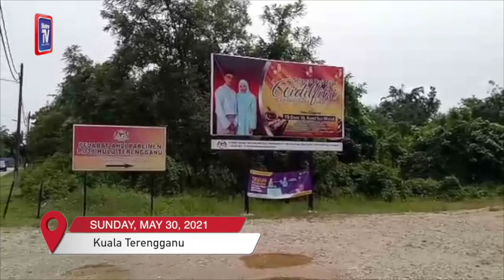Qatar Embassy donates food baskets to the needy in EMCO areas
The Qatar Embassy donated 200 food baskets to needy families, including single mothers living in Enhanced Movement Control Order (EMCO) locations in the Kuala Berang sub-district.

The food baskets from the embassy which comprise rice, cooking oil, vermicelli, biscuits, tea and canned sardines were handed directly to the Hulu Terengganu MP's service centre for distribution.

Hulu Terengganu member of Parliament, Datuk Rosol Wahid said the assistance provided by the embassy will help ease the burden of those affected by the restriction order.